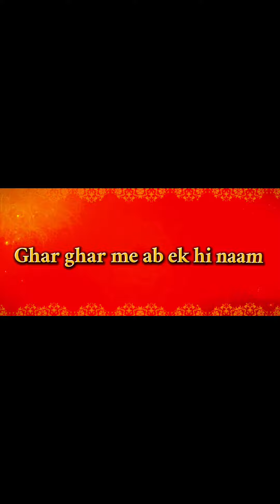Happy Ramnavami 🙏😌❤️‍🔥 ||~ Ghar Ghar me ab ek hi naam ||~ Cajon cover ~ VEeru Music